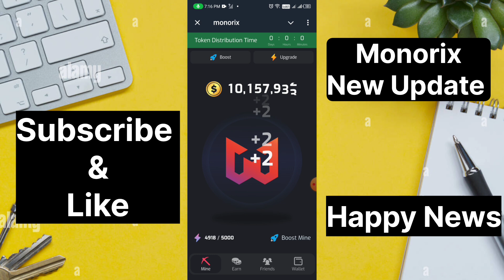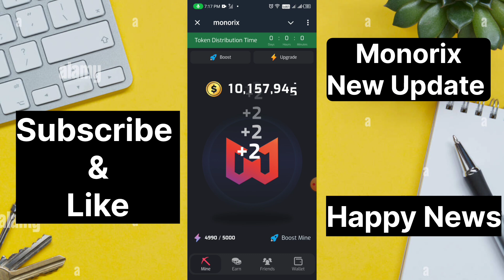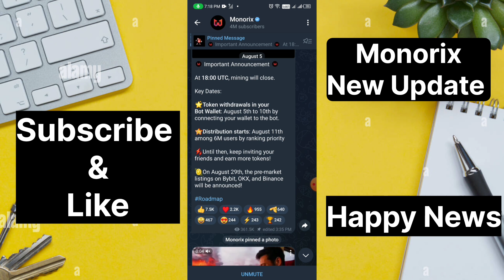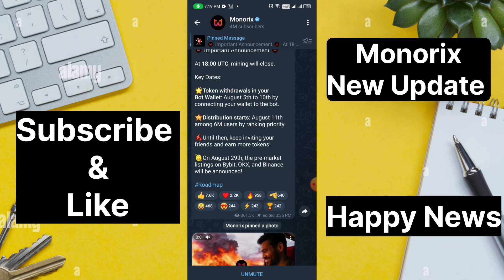Monorix Airdrop Claim Now | Monorix Airdrop Withdrawal | Monorix Token Kaise Claim Kare